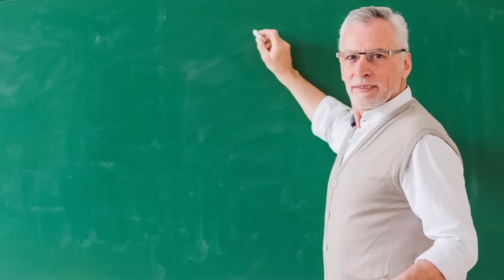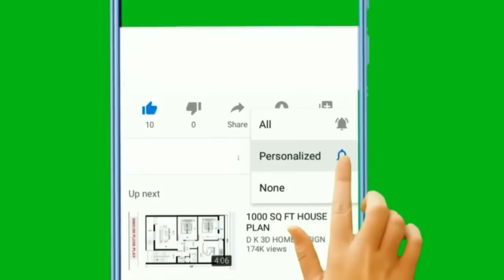3 जुलाई चुटकी भर हल्दी का जबरदस्त उपाय|guru purnima 2023|Punjabi totke te upay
3 जुलाई चुटकी भर हल्दी का जबरदस्त उपाय|guru purnima 2023|Punjabi totke te upay

motivational katha,
motivational video,
Totke punjabi,